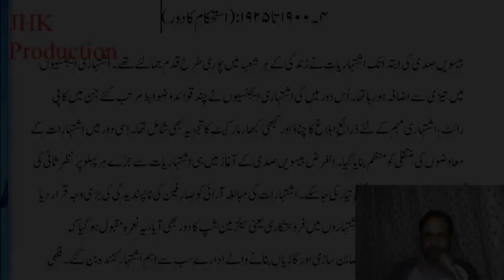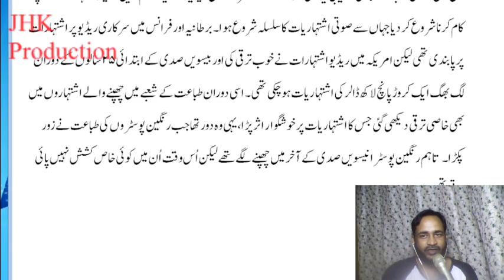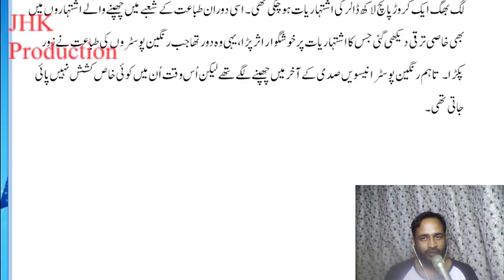History of Advertisement Lecture 6 4th Era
History of Advertisement Lecture 6 4th Era for the students of Mass Communication